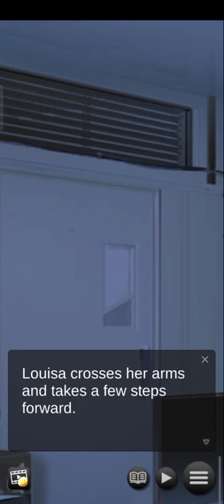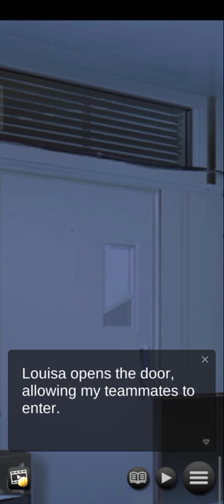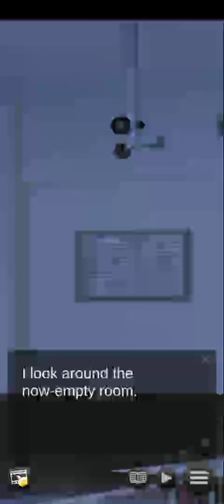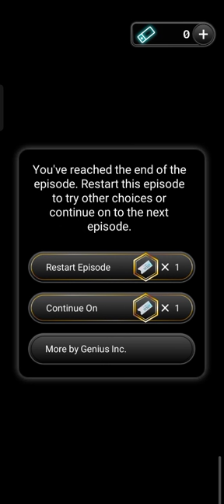My Nurse Girlfriend: Sexy Hot Anime Dating Sim (MNG) SEASON 1| Chapter 3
4:10 - Louisa 2nd Premium Choice
12:45 - Rena 2nd Premium Choice

Hello everyone, since My Nurse Girlfriend Season 2 already released, I will make Season 1 first.Lets enjoy it everyone.

Hospital stays aren't so bad when you've got a lovely nurse to take care of you!

Find your perfect anime girlfriend in this unique bishoujo game from Genius Studio Japan!

■Synopsis■
You’re the star player on your school’s soccer team, but an accident during a practice match sends you to the hospital with a broken leg. Seems like a real bummer until you find out you’re in the hospital well-known amongst your friends for having THE hottest nurses in town! Not only do two beautiful nurses become a part of your daily life, but you also befriend a cute fellow patient that’s been in the hospital for a while!

Maybe breaking your leg wasn’t that bad of a thing at all!

■Characters■

The Sexy Older Nurse - Louisa
Louisa has a kind heart and is always watching out for you. As the older of the two nurses, she seems like she has a lot of experience… but could looks be deceiving?

The Tsundere Nurse - Miki
Miki can come off as harsh some times, but rumor has it that she’s just shy… She’s got quite a fan base amongst patients, but will you be the one to unlock the secrets of her heart?

The Oddball Patient - Rena
Rena’s a fellow patient in the hospital and always handles things in life at her own pace. Will the two of you leave the hospital together as a couple...?